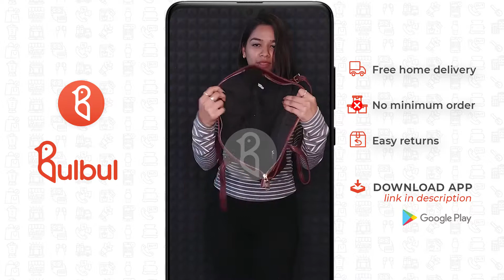Best All Purpose Handbag|Wine Colored All Purpose Handbag| Best Selling Accessories on Bulbul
- Burgundy color
- Classic tote handbag
- High Quality Zips
- One partitions with zip